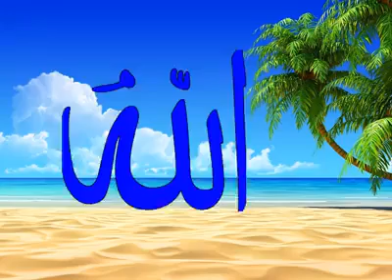Kuran/Sura 16. En-Nahl (Pčele) 🕋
Ucac Abdul Sammed
On čini da se morem koristite, da iz njega svježe meso jedete i da vadite nakit kojim se kitite - ti vidiš lađe kako ga sijeku da biste nešto iz obilja njegova stekli i da biste zahvalni bili.
On je po Zemlji nepomična brda pobacao da vas ona ne potresa, a i rijeke i puteve da se ispravno usmjeravate,
i putokaze, a i po zvijezdama se oni upravljaju.
Pa da li je onda Onaj koji stvara kao onaj koji ne stvara?! Urazumite se!
Ako vi budete brojali Allahove blagodati, nećete ih nabrojati, - Allah, uistinu, prašta i samilostan je -
Allah zna šta tajite, a šta javno iznosite.